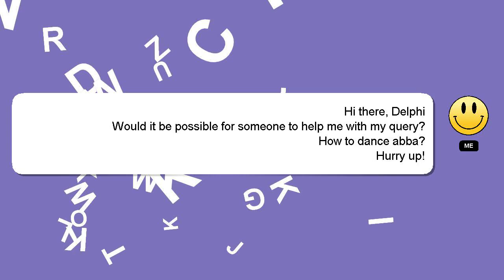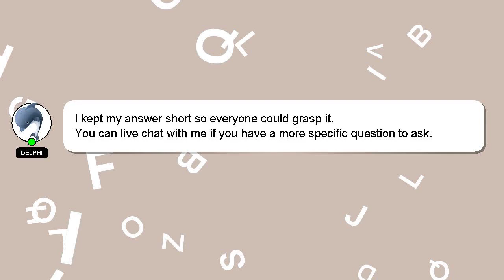How to dance abba?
An introduction to myself in a few words, Welcome, I'm Delphi. I can assist you in answering your queries. - How to dance abba?

Providing an answer will be acknowledged and appreciated with a 'heart' from me.

*1 What we are experimenting :*